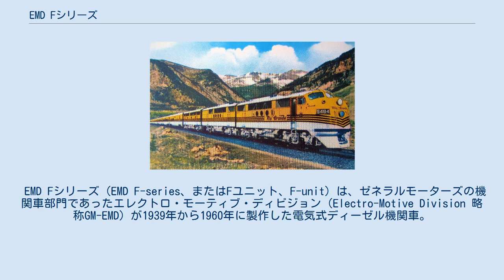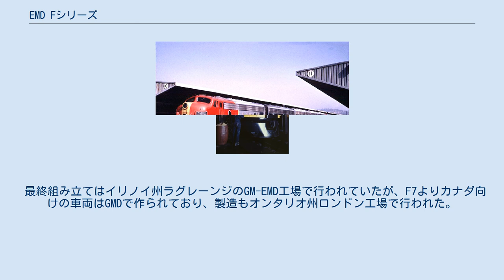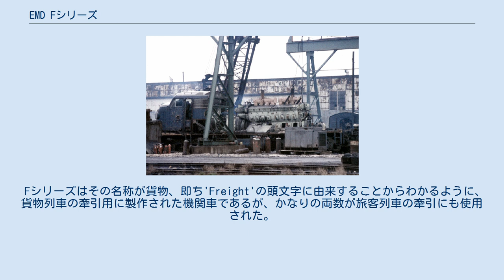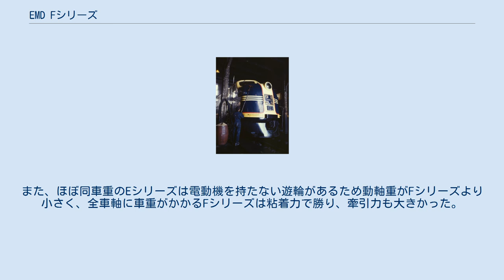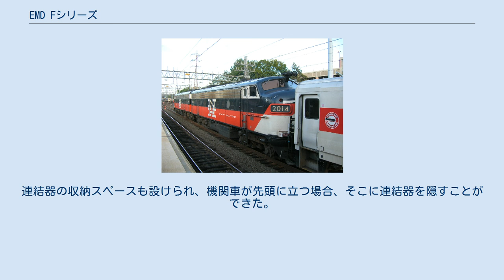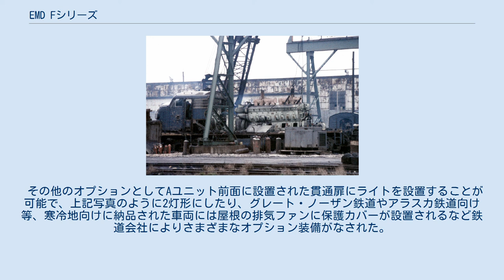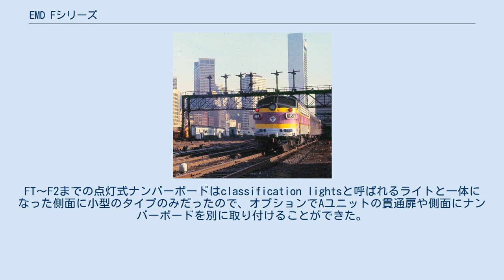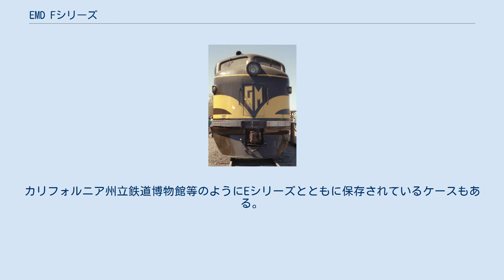EMD Fシリーズ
Fシリーズで最初に登場したFTのアッチソン・トピカ・アンド・サンタフェ鉄道所属車。
貨物用であるがかなり鮮やかな塗装。
 EMD Fシリーズ（EMD F-series、またはFユニット、F-unit）は、ゼネラルモーターズの機関車部門であったエレクトロ・モーティブ・ディビジョン（Electro-Motive Division 略称GM-EMD）が1939年から1960年に製作した電気式ディーゼル機関車。
アメリカ合衆国、カナダ、メキシコで使用された。
 解体中のボルチモア・アンド・オハイオ鉄道のF7。
567系エンジンの形状や搭載位置がわかる。
 FシリーズのFはfreightの頭文字を表している。
この頭文字に示されているように、もともとは貨物列車用として設計されていたが、旅客列車用として使用されることも多かった。
この系列の機関車の形式は全てFではじまる。
 Fシリーズの軸配置はB-B（2軸×2、FL9のみ重量の関係で車軸への負担を軽減するためB-A1A。）で、ブロンバーグB形台車（ボギー台車）を2つ備えた全軸駆動であった。
 発電用エンジンは、2サイクルV型16気筒の567シリーズで、Fシリーズで使用されたのは形式により16-567から16-567D1まで数種類が存在する。
 車体はブリッジ-トラス式の一体構造で、台枠と骨組みの両方で車体強度を確保し、外壁のパネル部分のみが非構造材（非応力部材）であった。
この構造をキャブ・ユニットといい、Aユニットは前面の形状からブルドックノーズと称された。
Fシリーズの後継であるGPやSDシリーズは台枠のみで強度を確保し、車体は表面を被うだけのカウル・ユニットとなっている。
 姉妹形式のEシリーズでは形式によって、前頭部の形状及び側面の窓形状が異なるがFシリーズでは最初のFTから最終形式のFL9まですべて同じのためFシリーズの外観は各形式似通った感じになっている。
 最終組み立てはイリノイ州ラグレーンジのGM-EMD工場で行われていたが、F7よりカナダ向けの車両はGMDで作られており、製造もオンタリオ州ロンドン工場で行われた。
 販売された鉄道会社はアメリカ合衆国に加え、カナダからメキシコの北米の広範囲にわたった他、FP7とFP9はサウジアラビアにまで販売された。
 Fシリーズはカバード・ワゴン（幌馬車）と呼ばれることがある。
Fシリーズに牽引された列車は、ワゴン・トレインと呼ばれる。
この呼称は鉄道ファンの間では未だに良く使われている。
こう呼ばれるようになった理由は Fシリーズ機関車の屋根が西部開拓時代に用いられたコネストーガ馬車に良く似ているからである。
 Fシリーズはアメリカの第一世代のディーゼル機関車としてはもっとも成功した機関車で、高い信頼性をもとに、貨物列車牽引の分野での蒸気機関車を次々に置き換えていった。
 ここでは概要のみ表示。
詳細は各形式のページを参照。
 改造形式の1つ、マサチューセッツ湾交通局のFP10。
通勤列車を牽引している。
 以下の形式は後年の改造によって誕生した形式である。
 Fシリーズはその名称が貨物、即ち'Freight'の頭文字に由来することからわかるように、貨物列車の牽引用に製作された機関車であるが、かなりの両数が旅客列車の牽引にも使用された。
最初のFTは旅客列車の暖房用の蒸気発生装置を持たなかったが、Bユニットの後部には空きスペースがあり、いくつかの鉄道会社ではここに蒸気発生装置を設置した。
 サンタフェ鉄道では1945年に旅客列車牽引に対応したFT-167号の4重連(A+B+B+Aユニット)がエル・キャピタンを牽引した実績もある。
(実際の編成はエル・キャピタンの項目を参照) この事例を参考に、GM-EMDはF3の販売時に、蒸気発生装置をオプションで取り付け可能とした。
これらの蒸気発生装置は車体後部に設置され、車体後部の排気口と安全弁で見分ける事ができる。
 Fシリーズの旅客運用は山岳路線でよく見られた（EMDも山岳地帯での使用を推奨していた）。
Eシリーズ（旅客用、1800馬力、車軸配置A1A-A1A）の3連とFシリーズ（車軸配置B-B）の4連は同じ5400馬力であったが、動軸数が前者では3両で12軸であるのに対し、後者は4両で16軸と多いことから、1軸あたりの動輪周出力が低くなり、空転の発生が少ない。
また、ほぼ同車重のEシリーズは電動機を持たない遊輪があるため動軸重がFシ...